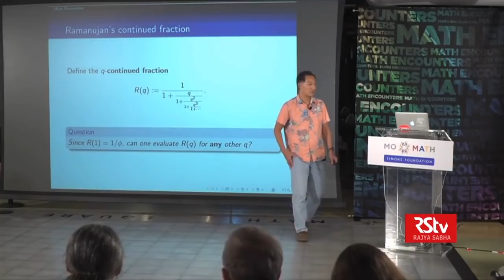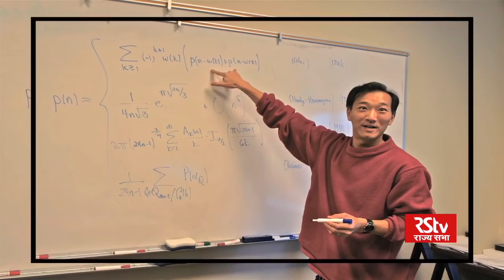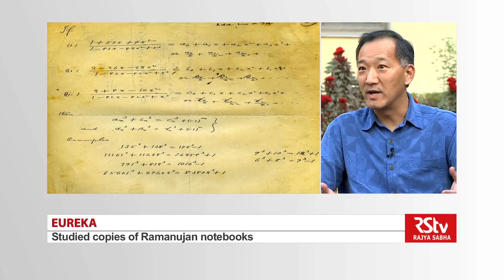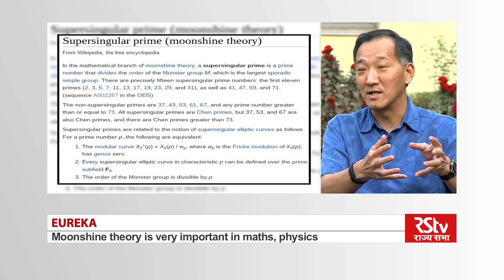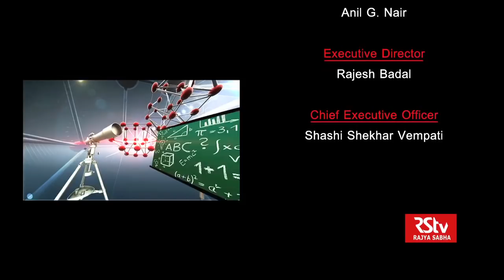Eureka with Prof. Ken Ono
Guest - Professor Ken Ono, Renowned Mathematician